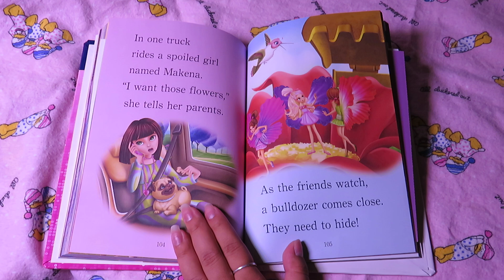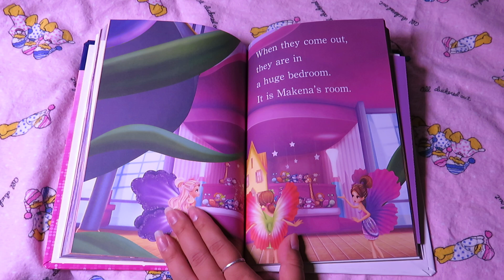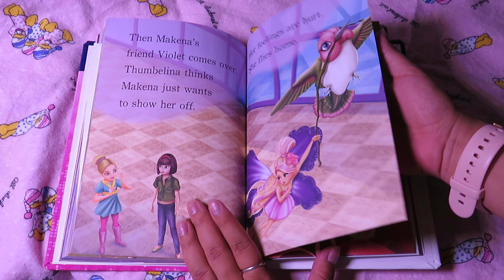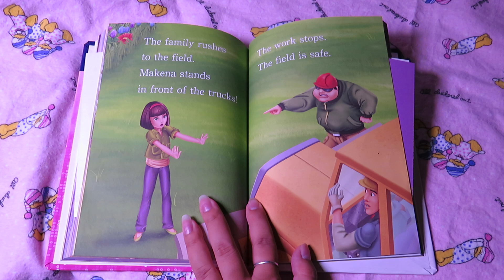BARBIE THUMBELINA READ ALOUD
ADAPTED BY: DIANE WRIGHT LANDOLF
SCREENPLAY BY: ELISE ALLEN
ILLUSTRATED BY: ULKUTAY DESIGN GROUP AND ALLAN CHOI